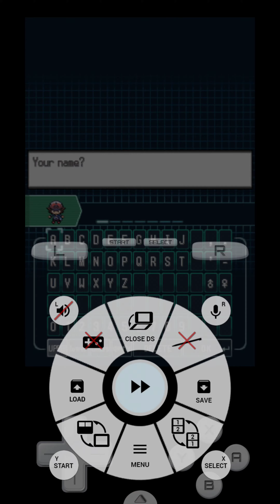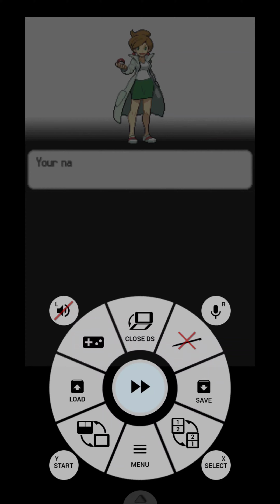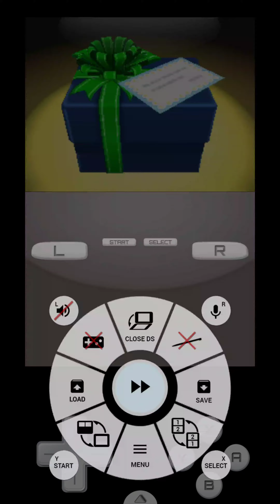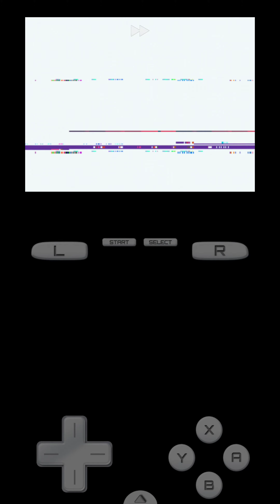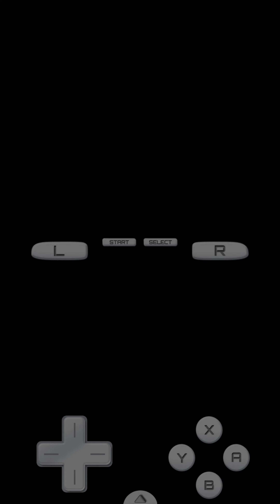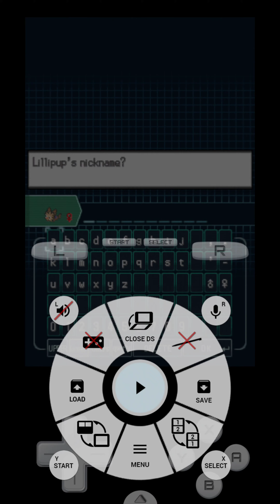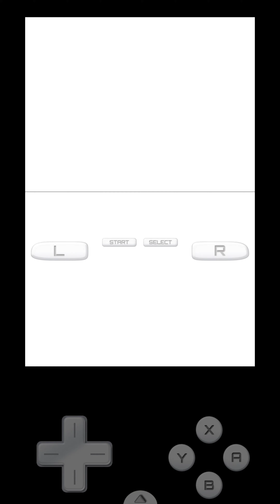We Back Again 🤣 Pokemon Volt White Hardcore Nuzlocke ep 1 Avoiding N like the plauge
Hiii welcome to my hardcore nuzlocke the  Advanced Rules are : -Normal Nuzlockes Rules EXCEPT Set mode is always on, no healing in ANY battle and level cap for each gym leader (Triplets 14, Lenora 20, Burgh 30, Elesa 38, Clay 44, Skyla 56, Brycen 63, Drayden/Iris 66 and Elite four 73). also I got this from Jacub or JaCubasAlways I'll pin his link in the comments check him out.